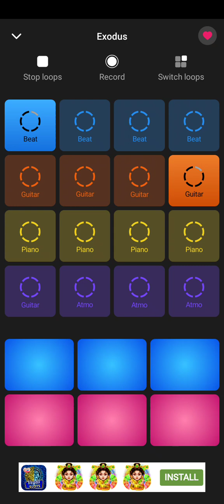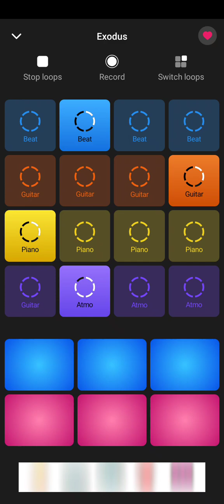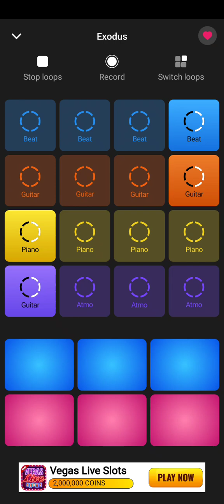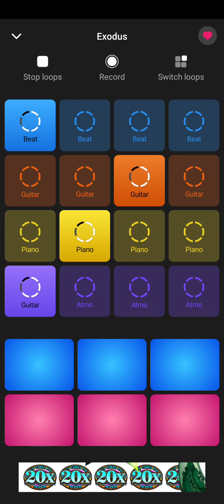exodus of the mind... shout out to jimmy 🤣